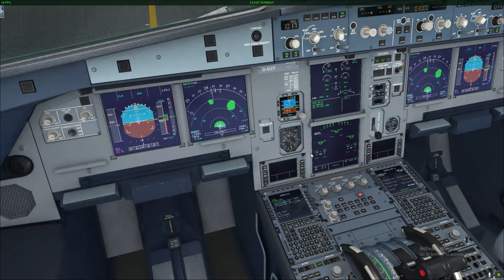FSX Airbus A320 Landing Barcelona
Lufthansa flight LH 1132 from Frankfurt to Barcelona. Airbus A320 landing El Prat runway 25R in the rain!

Plane: Aerosoft Airbus a320
Scenery: Mega Airport Barcelona
Weather: Rex4
FSFX a321 immersion

First fsx upload let us know what you think. or what we could improve on anything helps thanks!!